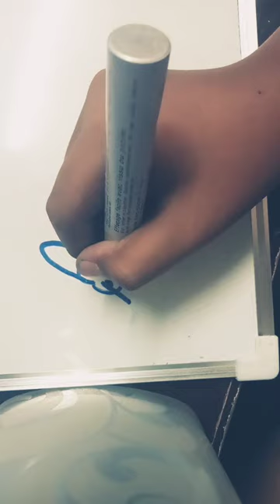day 1 drawing on a wyteboard